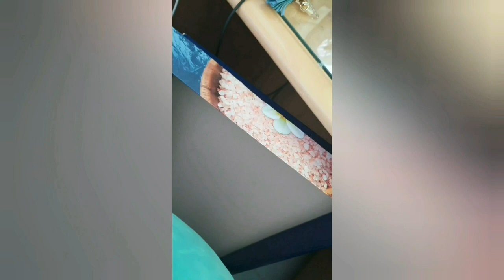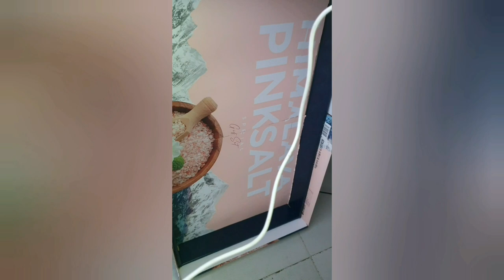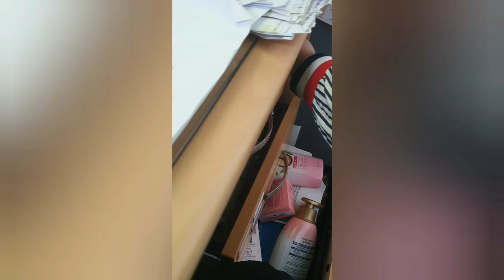2023.01.20.(금요 vlog) / 진심으로 죽1고 싶은 날 / 또 이틀째 술 퍼묵 /